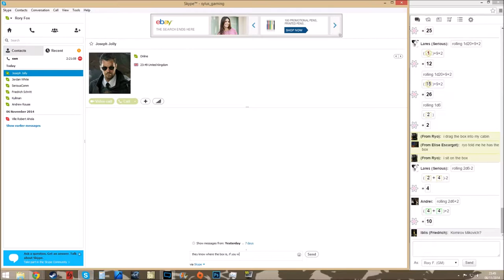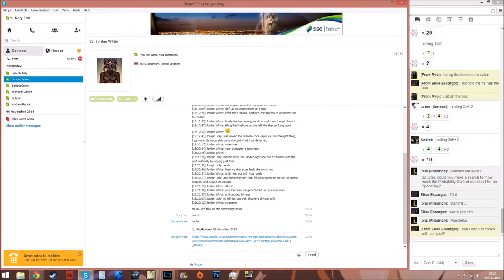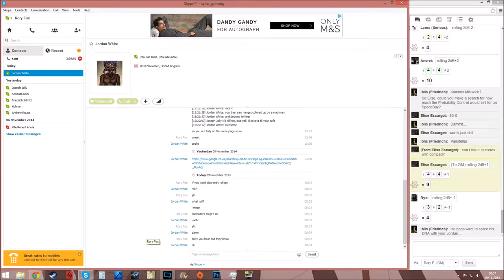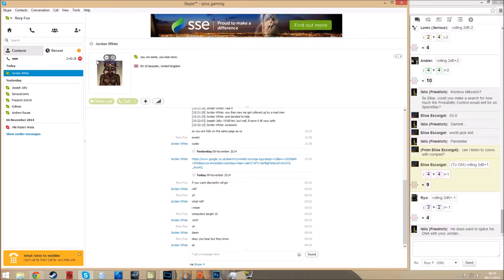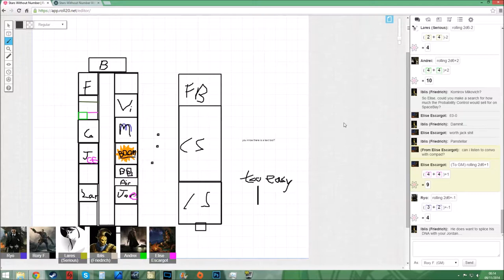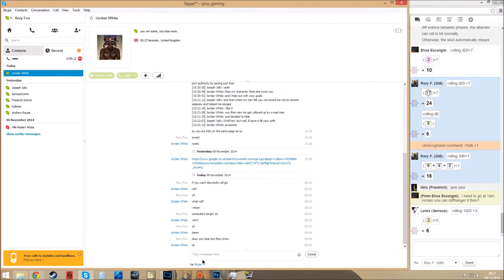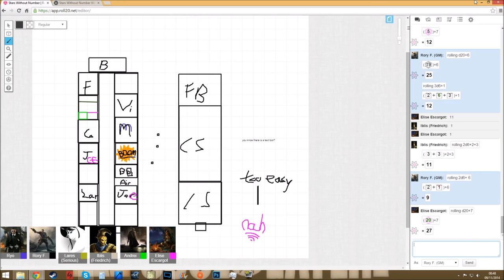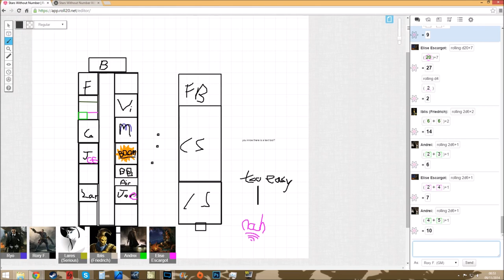Probability Control! Week 1 #5! Space Battle A SWN Campaign